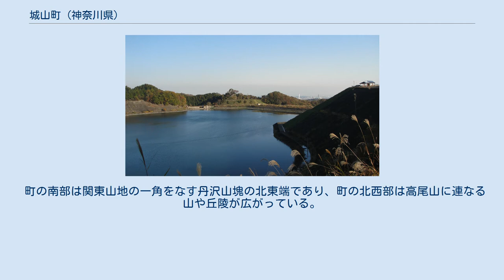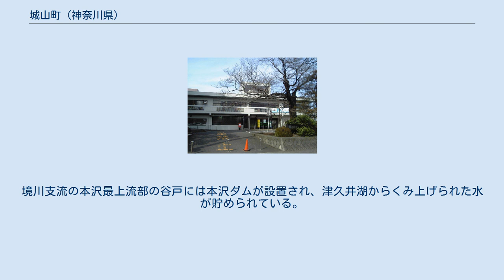城山町 (神奈川県)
城山町（しろやままち）は、神奈川県の北西部、津久井郡に属していた町。
 2007年3月11日に相模原市に編入されて住所表示は相模原市城山町（しろやまちょう）となり、相模原市城山町地域自治区を構成する。
相模原市が2010年4月1日に政令指定都市に移行するとともに同市緑区の一部となり、前日の3月31日に地域自治区は廃止された。
 古くは相模川の水運で栄えた町であるが、現在は東京都心から45kmほど、横浜市の中心部からは35kmほどのところにあるという地の利から、合併以前からベッドタウンとして旧相模原市域から連続した市街地を形成している。
 相模川が城山ダムで堰き止められてできた津久井湖や、本沢ダムのダム湖（城山湖）があることで知られる。
 津久井郡4町の相模原市への合併の過程で、1年弱の間相模原市の本体と飛地に挟まれた町となったが、相模原市への編入合併をしたことにより相模原市本体よりも面積が大きかった飛地が消滅した。
 相模原台地が関東山地に代わろうとする所にある。
 町の南部は関東山地の一角をなす丹沢山塊の北東端であり、町の北西部は高尾山に連なる山や丘陵が広がっている。
その間を縫うように町の中央部を相模川が南北に流れている。
町の東部は相模原台地の北西端を占め、東隣の旧相模原市域の橋本地区および大沢地区に続く。
北部境界の大部分は境川であり、東京都町田市北西部の堺地区に隣接する。
 相模川は町の西部に建設された城山ダムによって堰き止められて津久井湖となり、隣接する旧津久井町（現・相模原市）の側に続いている。
境川支流の本沢最上流部の谷戸には本沢ダムが設置され、津久井湖からくみ上げられた水が貯められている。
 会派の構成 町議会の組織 小学校 中学校 高等学校 一般国道 都道府県道